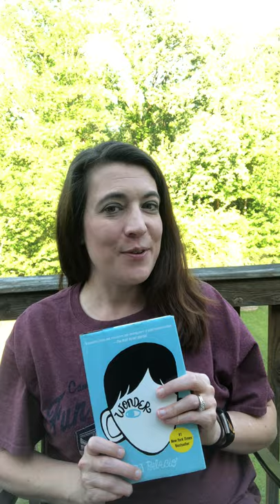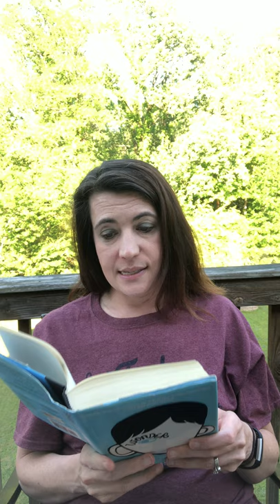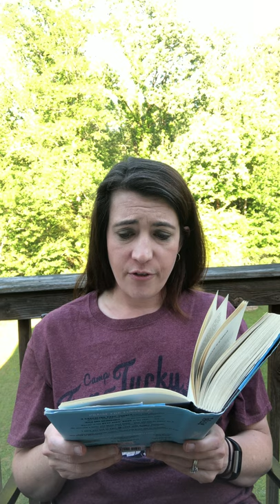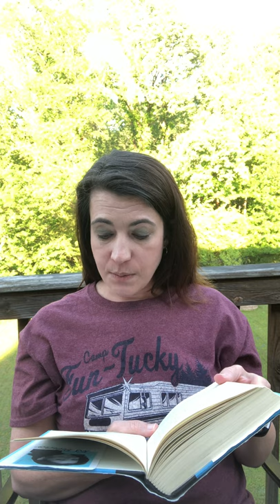Wonder - pages 288-310